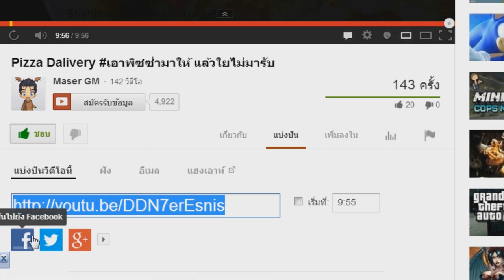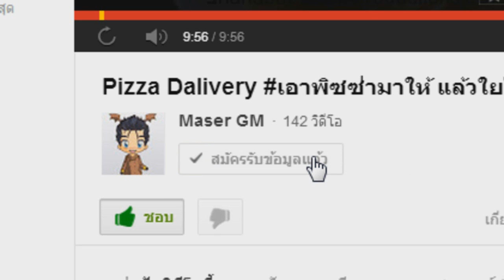Garry's Mod : Prop Hunt ไม่ได้แดกตูหรอกไอ้ฝรั่ง #4